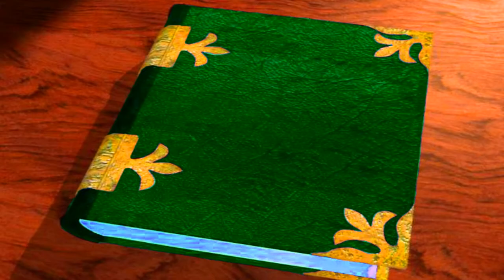Kampala Walls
The guys worked so hard to dismantle and rebuild the back wall of Mirriams Compound in Nanjjanankubi, Kampala.